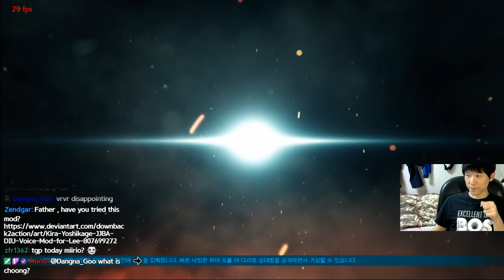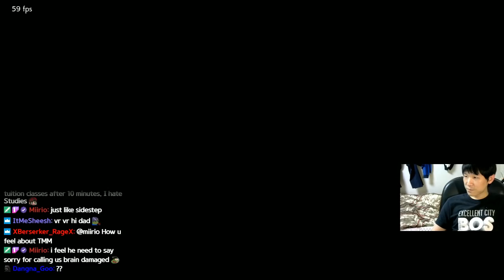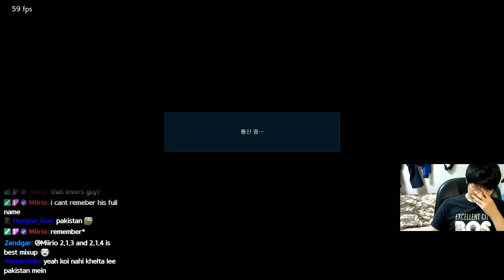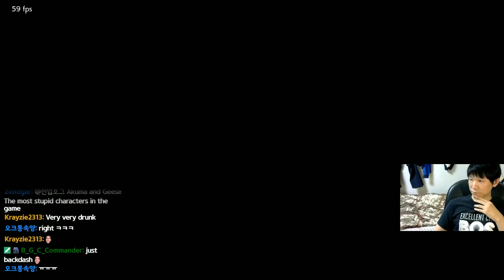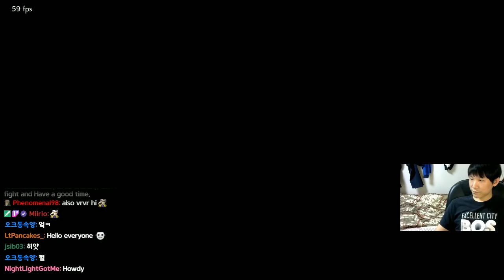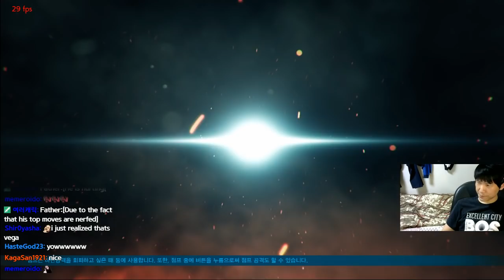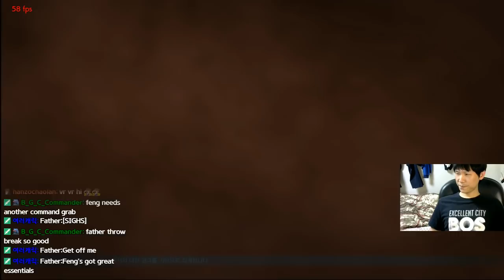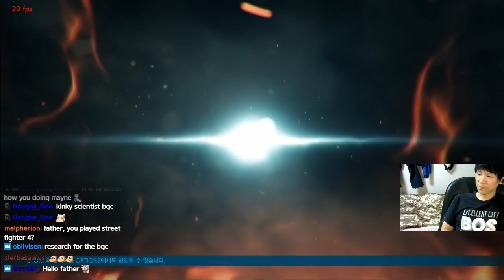[SEASON3] lmyourfather(Lee) vs Dal in gan(Feng)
TEKKEN 7 rank match
Lee vs Feng

6:00 p.m ~ 9:00 p.m start